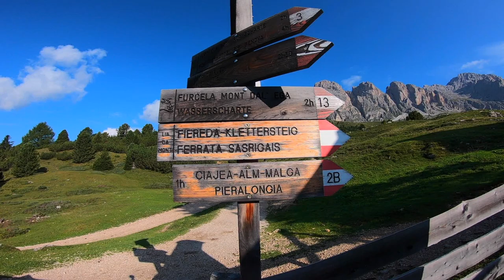Ferrata Sass Rigais, Gruppo delle Odle - BZ (31Agosto 2019)